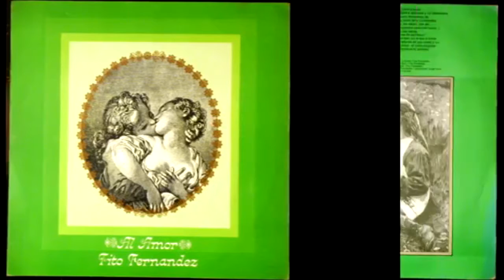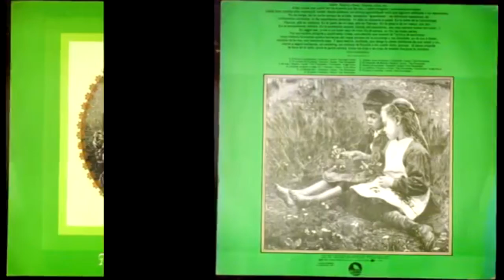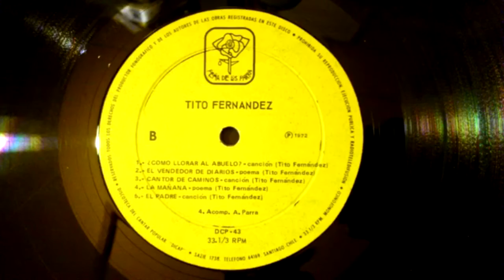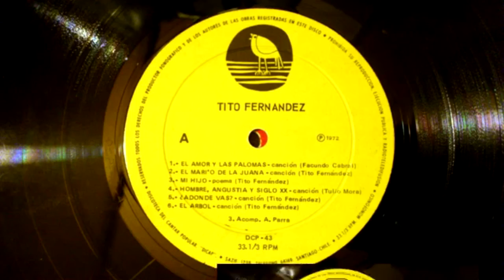Tito Fernández - El amor y las palomas (1972)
01 El amor y las palomas
Vinilo (LP) Al amor Tito Fernández
Sello Peña de Los Parra, Dicap, año 1972